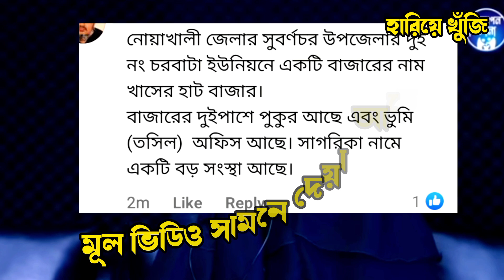আপন ঠিকানা 396 | এটাই সেই খাসের হাট বাজার যেটা রাবেয়া বলেছেন | Apon Thikana RJ kebria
আসসালামু আলাইকুম বন্ধুরা আমার এই চ্যানেলে আর্জে কিবরিয়া ভাইয়ের আপন ঠিকানা অনুষ্ঠানের সকল আপডেট গুলো দেওয়া হয় আমাদের এই চ্যানেলটি সাবস্ক্রাইব করে রাখুন যারা মূলত হারিয়ে যায় আমরা তাদেরকে নিয়ে কাজ করি আমাদের চ্যানেলটি সাবস্ক্রাইব করে আমাদের পাশেই থাকুন

✅Keward Search:✅

apon thikana rj kebria update
apon thikana rj kebria update new
apon thikana rj kebria update video